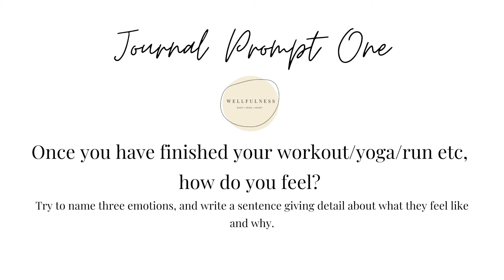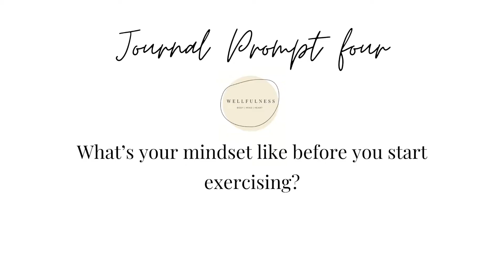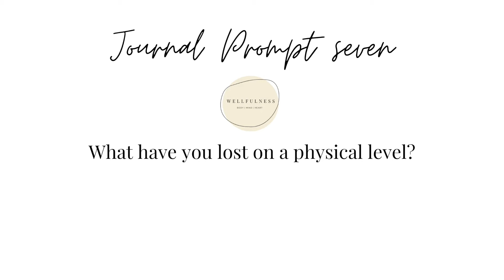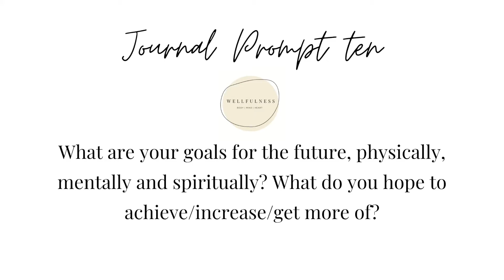Self-Discovery Journal Prompts: Fitness-Based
Download our FREE One-Day Wellness Plan - an easy wellness plan including a 25 minute no-equipment workout, journal workbook, motivational morning + evening meditations, and meal and supplement guide.
Grow self-confidence, awareness and resilience through these fitness-based self-discovery journal prompts ...